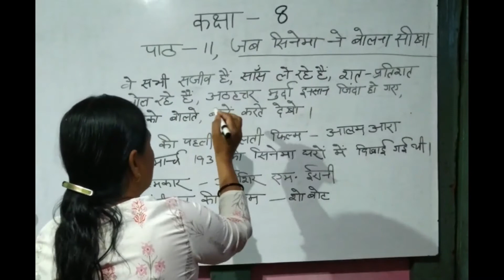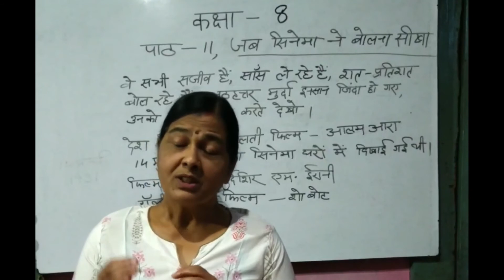Class 8 Hindi Chapter 11